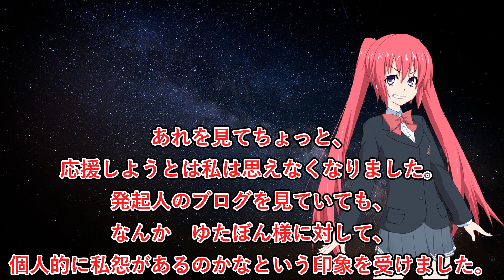ゆたぼんの返金署名、もうめちゃくちゃｗｗｗｗｗ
まさか実名を出している発起人が過激派兄貴だとは思わなかった……　／👍Goodボタンを押して支援よろしくお願いします！